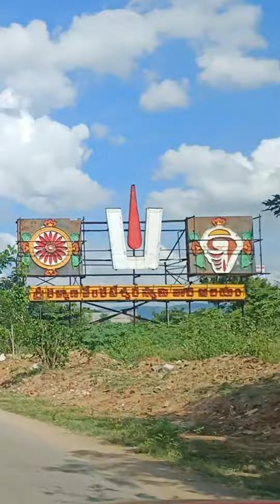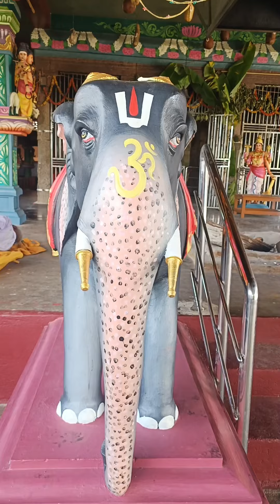puttur to narayanavanam root